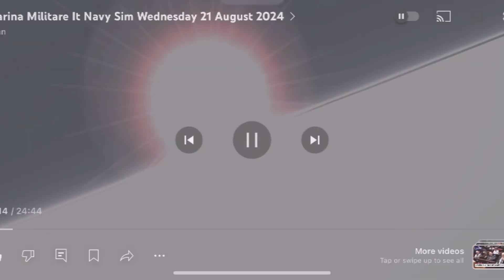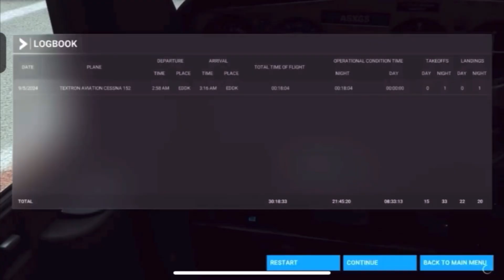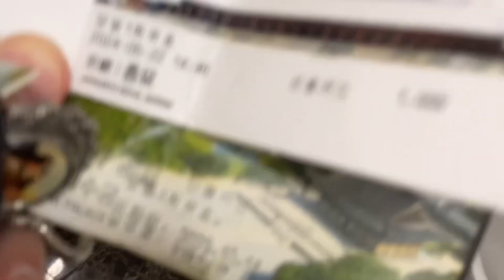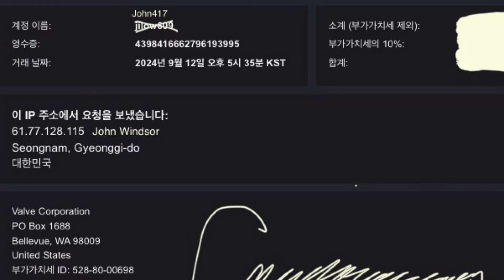Modern Warships & ZG Survival Friday 13 September 2024